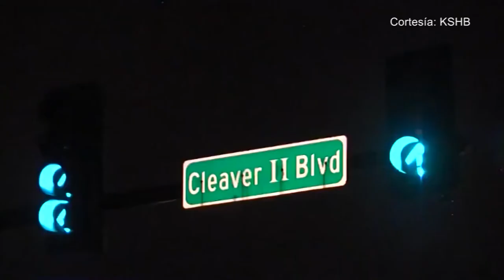Un niño de 9 años de edad muere por una bala perdida tras un tiroteo en plena vía pública.